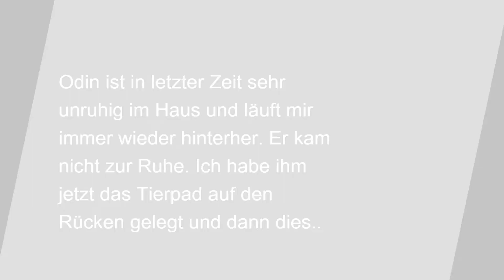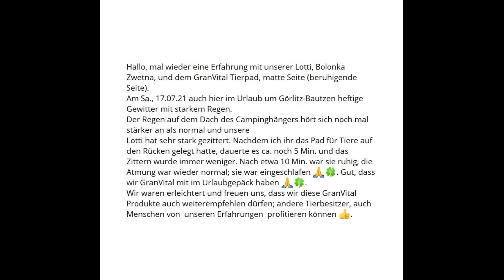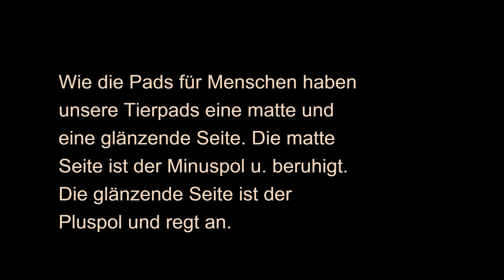GranVital Tierpads Erfahrungen u. Einsatzgebiete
Produkte mit Alleinstellungsmerkmalen sind in der heutigen Zeit schwierig zu finden. GranVital hat eine Technologie im Haus, die revolutionär ist.
GranVital ist ein spanisches Unternehmen mit Deutschen Wurzeln im Bereich Lifestyle & Gesundheit, das bevorzugt in Europa über Direktvertrieb agiert. Mit der vorhandenen "physikalischen VITAION-Technologie" hat das Unternehmen Produkte der Bereiche "free-move", „sleep-well“, „best-friend“ und "young-skin" entwickelt, welche dabei helfen, das eigene Wohlempfinden als auch das von Tieren zu optimieren.

Ich hoffe, Ihr seid neugierig geworden und habt viele Fragen!
Die beantworte ich euch gern.
Marlis Both
GranVital-Vertriebspartnerin